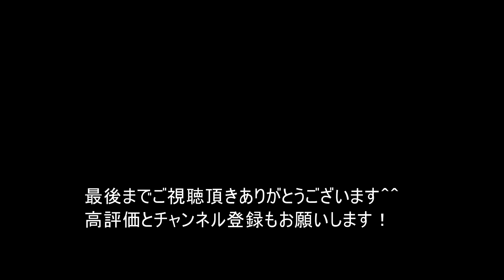みんなでウィリーの練習をしてみました。【MOTO TRIAL BIKE 初心者 トライアルバイク Off road bike 林道 motor cycle】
初心者のみんなでウィリーの練習をしました。やはりできてない人はアクセルのタイミングが遅いです。サスペンションが縮むタイミングでアクセルを空けていかないと間に合ってないです。また後ろにまくれる練習もよいです。ウィリーがやりたくて入門した方も多いはず！ぜひともマスターしましょう！

★関連動画

★好きな動画チャンネルはGUNMA-17・まーさんガレージ・OGAチャンネル等々です。

We practiced Willie with all beginners. After all the person who can not do is the timing of the accelerator is late. It is not in time unless the accelerator is released at the timing when the suspension shrinks. You can also practice putting them behind you. There are a lot of people who want to do Willie and got started! Let's master by all means!